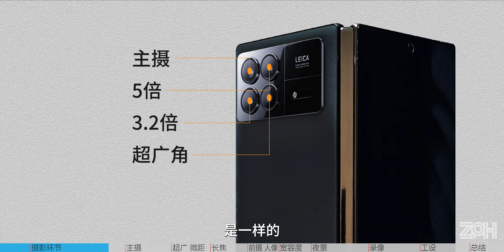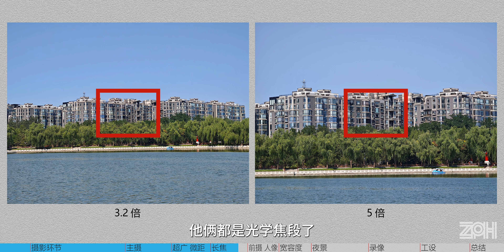有些事，折叠屏他配吗？小米MIX Fold 3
折叠手机一直在影像上是短板，无法和同时代的传统旗舰手机相抗衡，不过这次小米MIX Fold 3还有很注重影像的。毕竟用折叠屏手机的人也有热爱生活的，也需要更好的记录生活。咱们看看这台手机的表现吧。